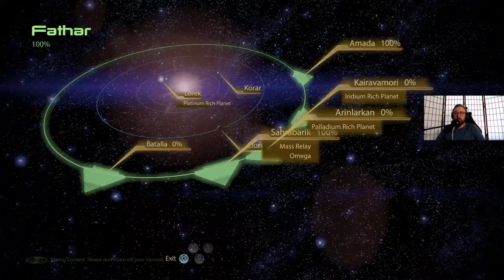ME2 Ep. 59: Wrap-Ups & Crew Debriefing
Hello everyone and welcome back! We still have a few more sidequests to go through before we continue the main storyline, so let's get those final tasks taken care of. We also haven't actually taken all the time we should have been to chat with the crew between missions, so we're quickly going to try and get back into that. Kinda important when trust is such a big part of a suicide mission I suppose. Let's get to it!